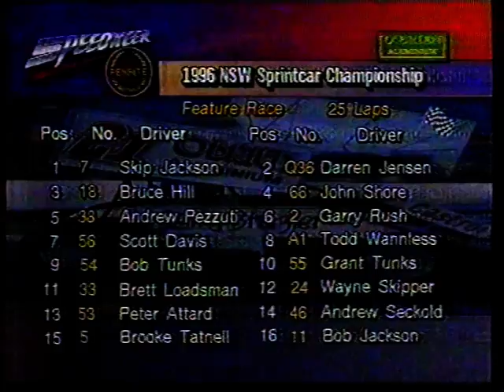1996 N.S.W. Sprintcar Title, Newcastle Motordrome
Heats and Feature race from the 1996 New South Wales Sprintcar Championships from the now defunct Newcastle Motordrome in Newcastle, NSW.